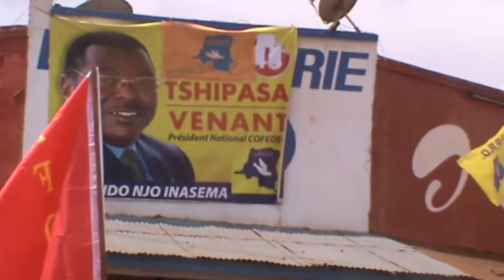Amalwa sy'uwene by Amstrong Sindani